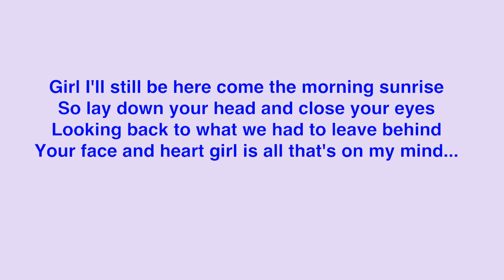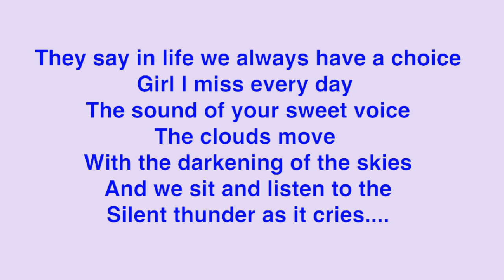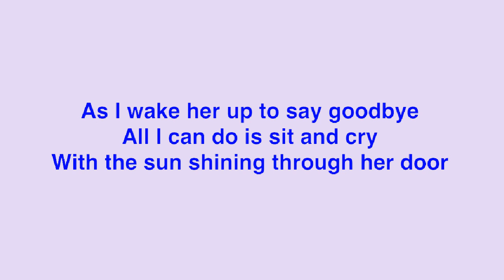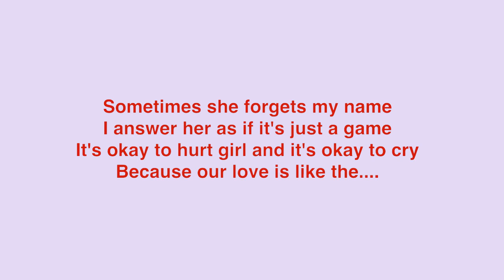Clear Blue Sky